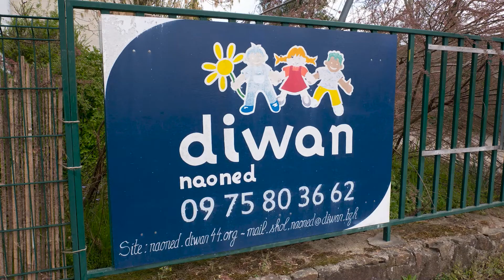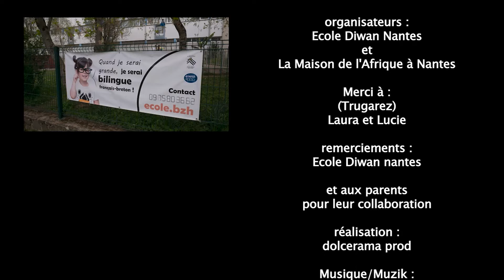Collecte de colis et de dons à l’école Diwan Nantes.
L’école Diwan à Nantes et la Maison de l’Afrique à Nantes ont co-organisé une collecte de dons le 2 avril 2022 au profit des réfugiés et migrant Lucie et Laura sont deux jeunes filles en service civique à l’école Diwan de Nantes. Elles ont eu l’idée de venir à la rencontre de la maison de l’Afrique à Nantes (MDA) pour organiser avec le pole social de la MDA une journée de collecte de dons afin de remettre aux réfugiés venant apprendre le Français à la MDA divers colis.

Des colis composés pour une grande part de produits d’hygiène grâce à la générosité des parents d’élèves de l’école Diwan (et de « sympathisant s ») Cette collecte organisée le 2 avril 2022, se poursuit les 4 et 5 avril : les parents notamment pouvant déposer leurs dons le matin et/ou le soir en venant directement à l’école.

Réalisation : dolcerama Prod

Artiste "Beach Walk" Unicorn Heads